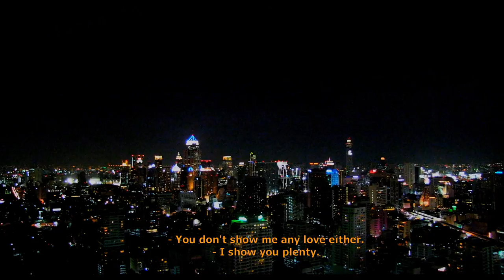My Life Directed by Nicolas Winding Refn | official trailer US (2015) Liv Corfixen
official trailer for My Life Directed by Nicolas Winding Refn, documenting the filming of Olny God Forgives